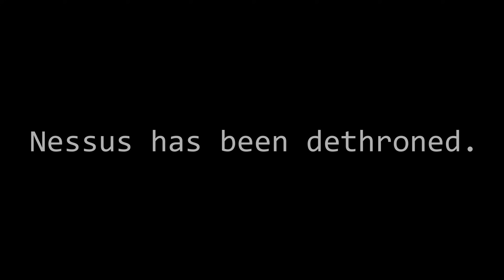[HARDER THAN NESSUS] PPLLlife by YaBoiMega, Roxi and more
After 346 days of Nessus being the hardest level in Geometry Dash, it is finally dethroned.

Made by artemis, YaBoiMega, PrincessLucy (BunnyofRopes) and Wunjo
Extension by artemis
Timer by me (YaBoiMega)
Buffs and fixing to almost every part by me.

Special thanks to Skub, R281, Lumi and Eulernum for various things related to the level.

This is the first (non-copy) level to be harder than the infamous Nessus, requiring over 10^7000 times more clicks than it despite the lower cps.

This level is placed at #1 on the Physically Possible Levels list, join

Real level id is on PPLL doc but playable gameplay one is 96083864

i need this to appear on more search results so like:
gd impossible level, gd impossible levels, geometry dash hardest level, hardest impossible level